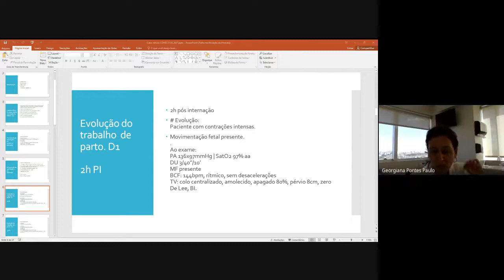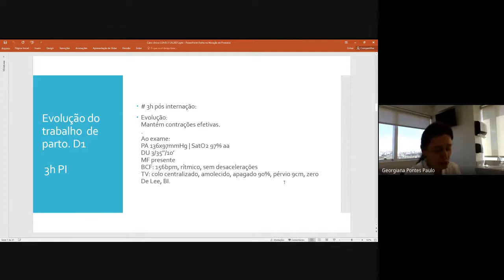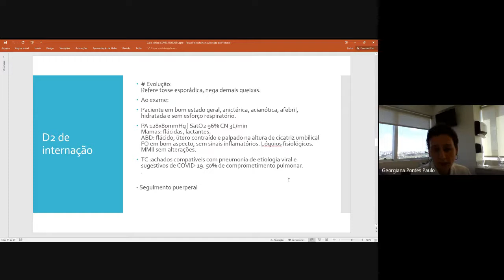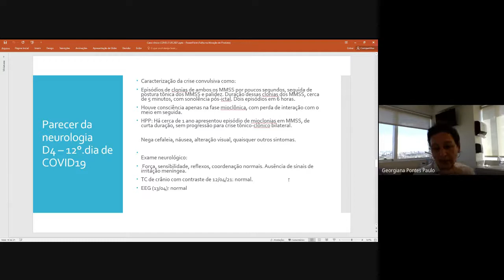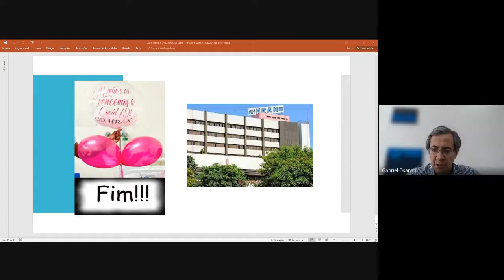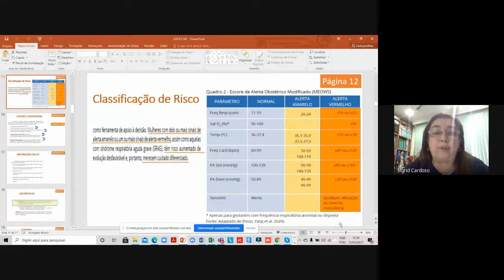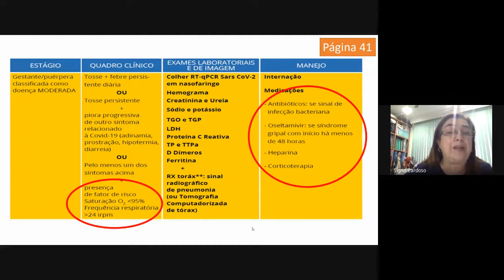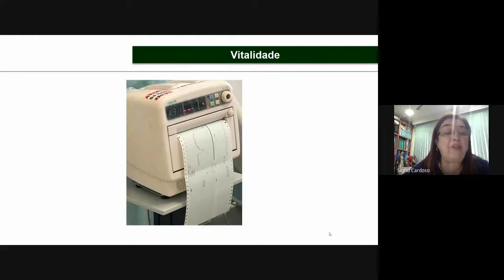Relato de Caso da Região Centro-Oeste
Dra. Georgiana Pontes Paulo - Aula 21.05.21 - manhã